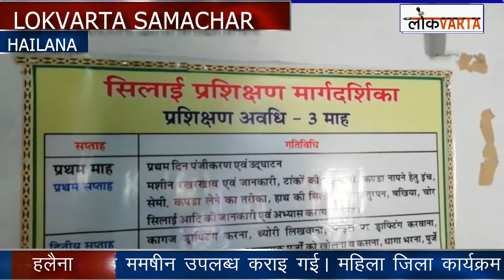महिलाओं को निःषुल्क दिया जा रहा प्रषिक्षण, महिला सिलाई प्रषिक्षण का शुभारम्भ